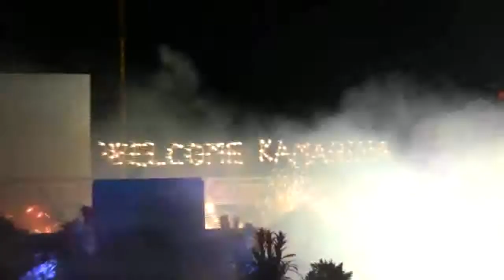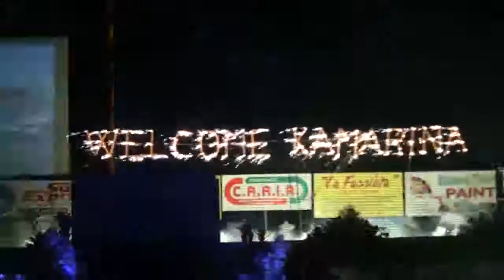UNA RAGAZZA PER IL CINEMA 14 07 2014 PARTE 1 riprese Gianluca Salvo